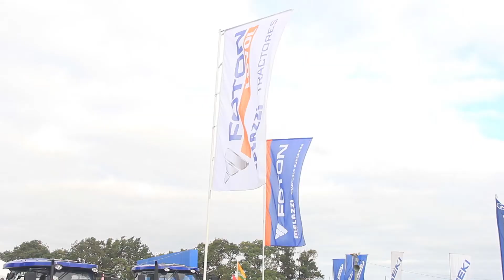Expo Melilla 2018 - MELAZI